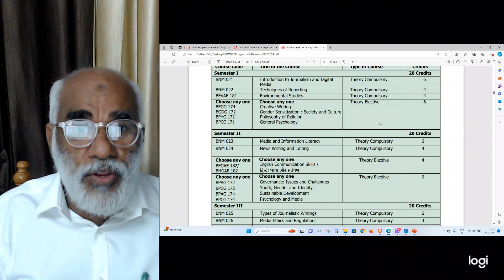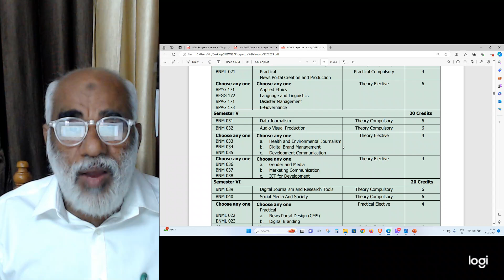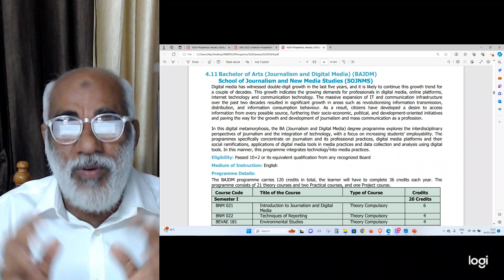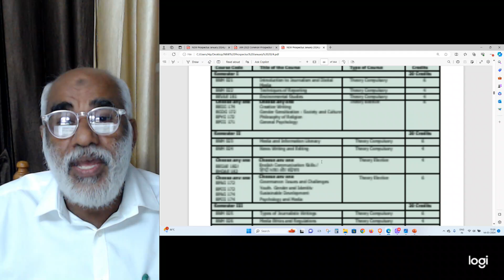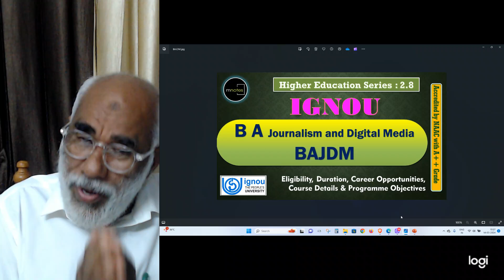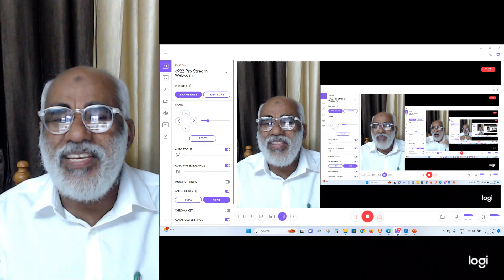ഇന്ത്യയിൽ ആദ്യം |ബിഎ ജേർണലിസം ആൻഡ് ഡിജിറ്റൽ മീഡിയ |ഉടനെ ജോലി|കുറഞ്ഞ ഫീസ്|BA Journ and Digital Media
IGNOU|  ഇന്ത്യയിൽ ആദ്യം |ബി എ ജേർണലിസം ആൻഡ് ഡിജിറ്റൽ മീഡിയ |ഉടനെ ജോലി|കുറഞ്ഞ ഫീസ്| First in INDIA  |BA Journalism and Digital Media |Immediate Job|Low Fees|भारत में प्रथम |बीए पत्रकारिता और डिजिटल मीडिया |तत्काल नौकरी|कम शुल्क|  இந்தியாவில் முதல் |BA ஜர்னலிசம் மற்றும் டிஜிட்டல் மீடியா |உடனடி வேலை|குறைந்த கட்டணம்

പ്രവേശനം തുടരുന്നു  ADMISSION STARTED IGNOU in Malayalam |  MA | MCOM | MSW  | Admission JULY 2024

JULY 2024 അഡ്മിഷൻ നേടാൻ 👇👇👇പൂരിപ്പിച്ചു സബ്‌മിറ്റ് ചെയ്യുക 👇👇

100% പരീക്ഷയിൽ വിജയിക്കാനും 80+ മാർക്ക്‌ ലഭിക്കാനും : chapter wise Reference (Questions Answers Bank )Materials with many years Solved Question Papers പെട്ടന്ന് ലഭിക്കാൻ 👇👇👇 പൂരിപ്പിച്ചു സബ്‌മിറ്റ് ചെയ്യുക 👇👇

100% പരീക്ഷയിൽ വിജയിക്കാനും 80+ മാർക്ക്‌ ലഭിക്കാനും : chapter wise Reference (Questions Answers Bank )Materials with many years Solved Question Papers പെട്ടന്ന് ലഭിക്കാൻ 👇👇👇 പൂരിപ്പിച്ചു സബ്‌മിറ്റ് ചെയ്യുക 👇👇

100% പരീക്ഷയിൽ വിജയിക്കാനും 80+ മാർക്ക്‌ ലഭിക്കാനും : chapter wise Reference (Questions Answers Bank )Materials with many years Solved Question Papers പെട്ടന്ന് ലഭിക്കാൻ 👇👇👇 പൂരിപ്പിച്ചു സബ്‌മിറ്റ് ചെയ്യുക 👇👇